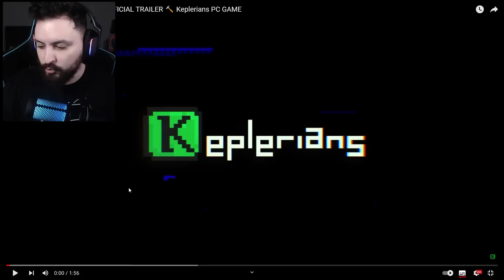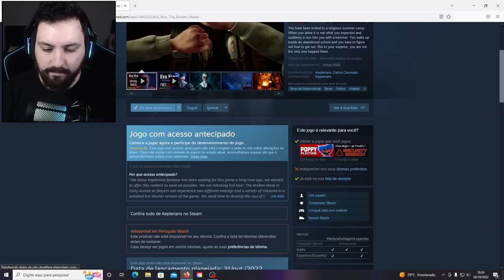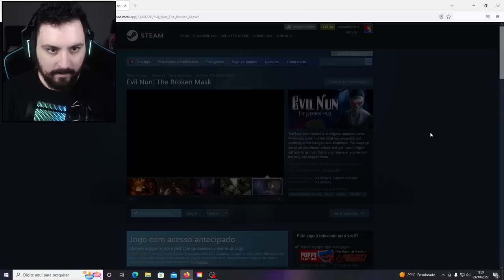THE BROKEN MASK O NOVO JOGO DA EVIL NUN ASSUSTADOR E INCRÍVEL!!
Hoje fiz um react do novo trailer oficial de Evil Nun The Broken Mask foi insano o jogo sai dia 31/10 com novos mapas, lugares e personagens foi incrível.

Steam ► NightExtreme

Vídeos Anteriores►